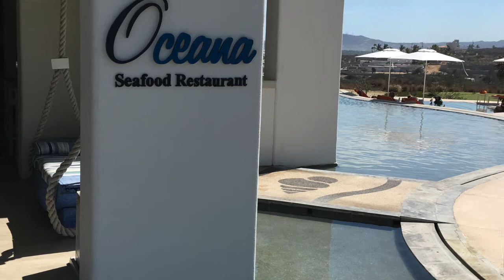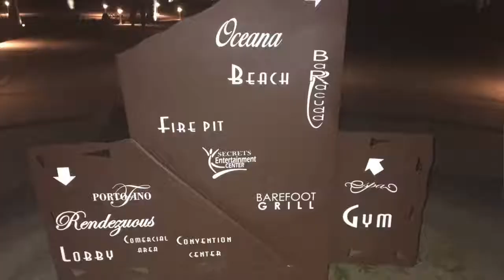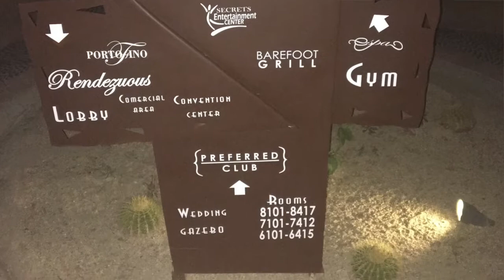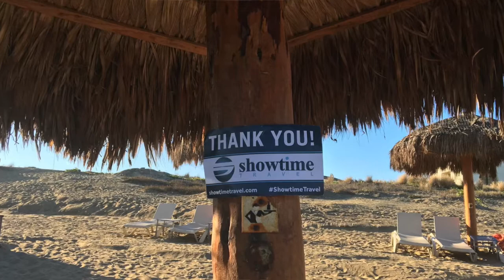Secrets Puerto Los Cabos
Here is a great overview of why busy professionals should use Showtime Travel's services and vacation at Secrets Puerto Los Cabos